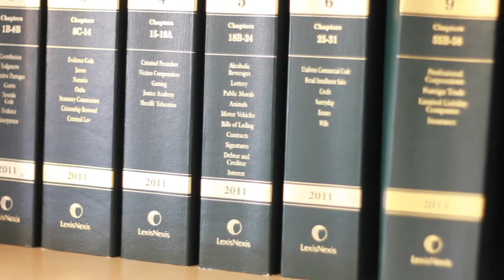Duke MEMPDC : Interview with Professor Jeff Ward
Description: Jeff Ward is a Lecturing Fellow and Director of Duke Law School’s Start-Up Ventures Clinic, where he and his students counsel eligible seed and early-stage entrepreneurs on a wide variety of legal matters including formation, founder equity and vesting, shareholder agreements, intellectual property protection and licensing, commercialization strategies, and operational issues.

Shot by : Varun Deshpande Class of 2015

Interviewed by : Chennamaneni Venkat Kona Rao

Edited and Directed by : Swaroop Sanagavarapu Class of 2015